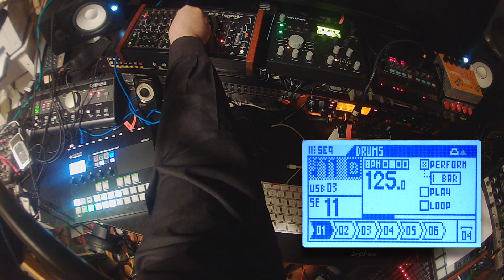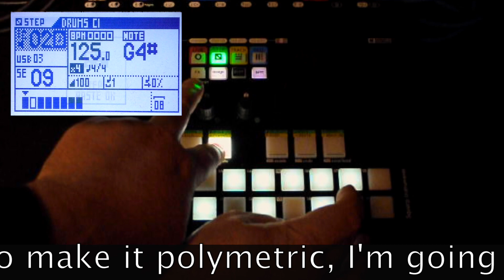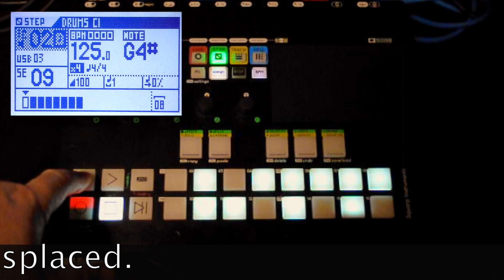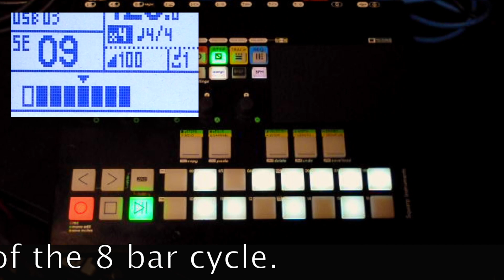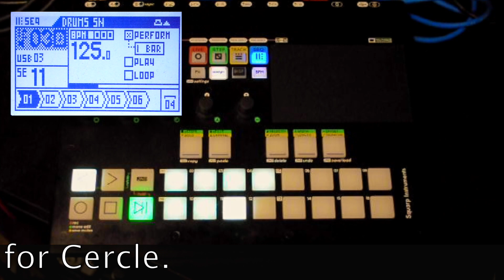Stephen Bodzin style Clap and Snare buildups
Based on Stephan Bodzin live performance at Schilthorn Piz Gloria for Cercle.
Stephan Bodzin has a unique approach to techno music. I'm trying to dig into some buildups from his live performances made by combinations of snares and claps.
Gear:
Squarp Pyramid, MFB Tanzbar, JoMoX Airbase 99, DSI Prophet 08, Volca FM, Moog Sub 37, Midas F16, Strymon Big Sky, Strymon Timeline.